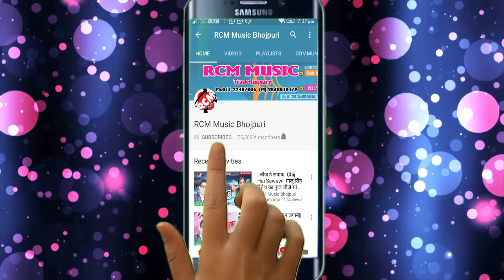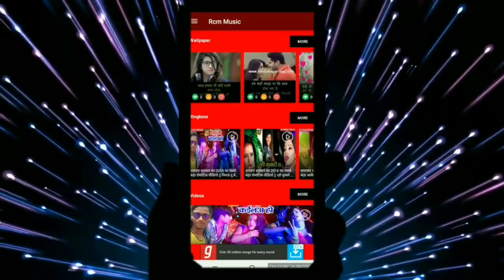शैलेश प्रेमी का 2019 का नया वीडियो नए अंदाज में || हमर भतार सब्जी बेचेला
Title: Hamar Bhatar Sabji Bechela
Singer: Shailesh Premi
Lable: RCM MUSIC
Lyrics: Sanjay Diwana